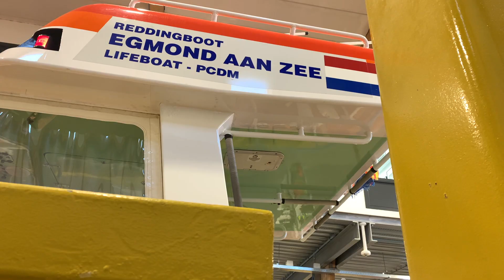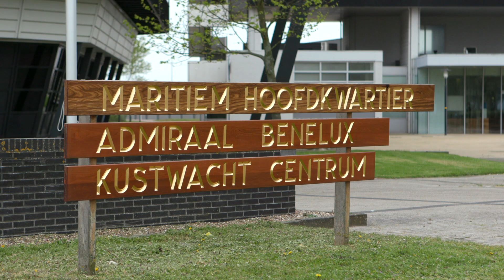Wat houdt een oefenavond van de KNRM in?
Vanuit het Kustwachtcentrum in Den Helder worden de bemanningen van de reddingboten gealarmeerd. Zo snel als mogelijk varen ze uit met de reddingboot voor bijvoorbeeld een zoek- en reddingsactie. De vrijwilligers van de Koninklijke Nederlandse Redding Maatschappij (KNRM) oefenen wekelijks om te zorgen dat ze inzetbaar en getraind blijven voor inzet door de Kustwacht. Ron Zentveld van KNRM-station Egmond aan Zee vertelt meer over deze oefenavonden.